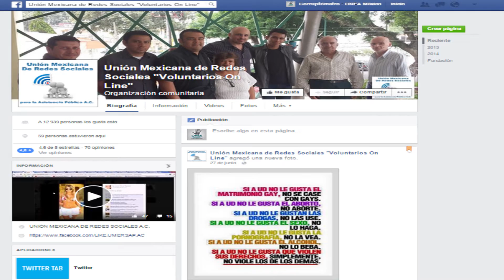Xalapeños buscan cambio social a través del altruismo en redes